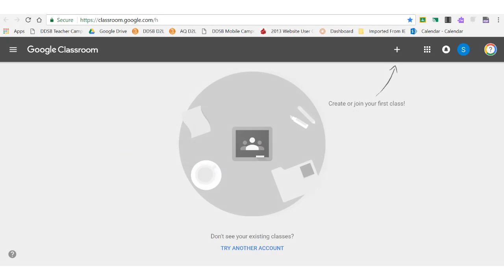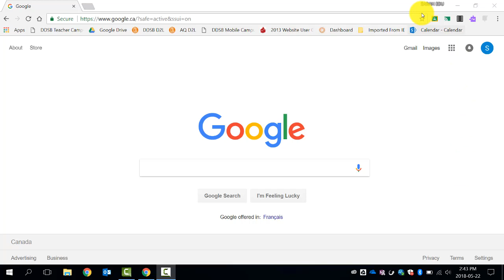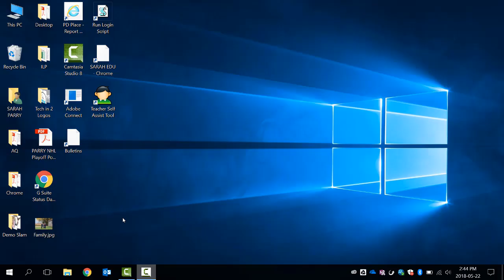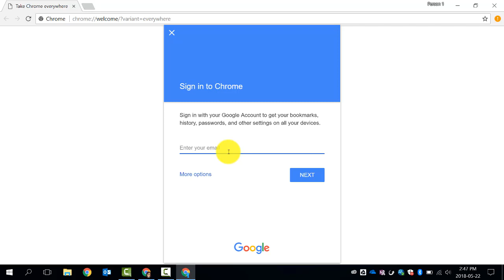Tech in 2 - Google Login Issues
This Tech in 2 video will help you if you are having trouble with being signed into the correct Google account in Chrome. This will resolve many issues with denied permissions to documents and problems joining Google Classrooms.